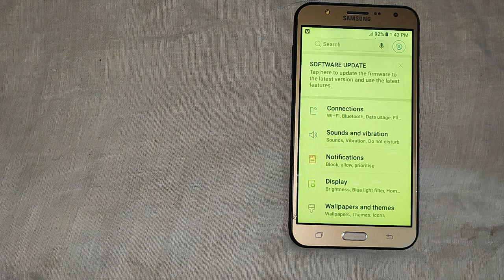How to on Charging sound Samsung galaxy J7 NXT